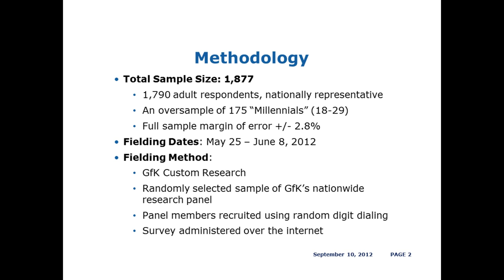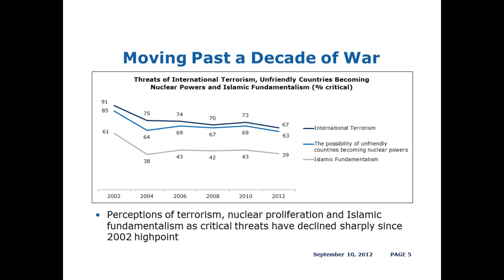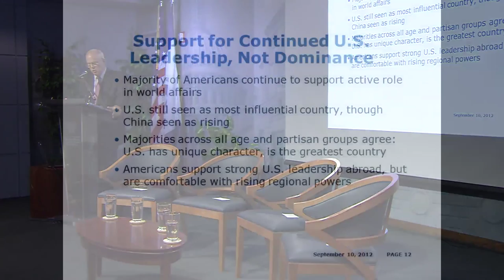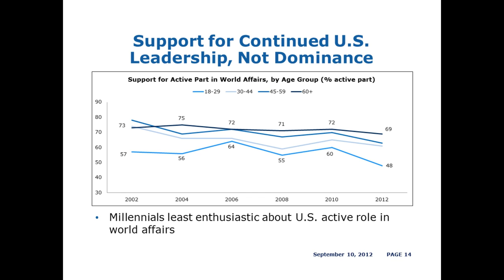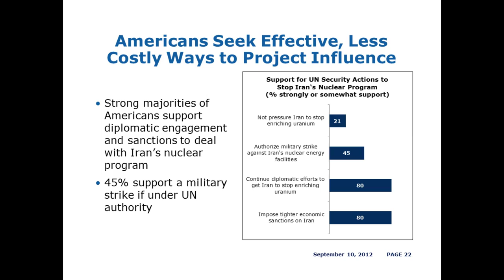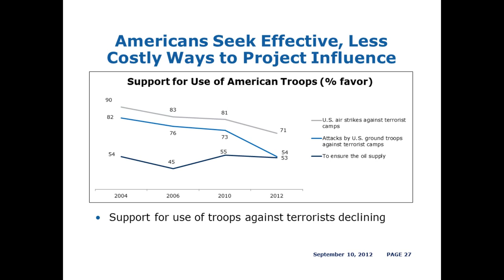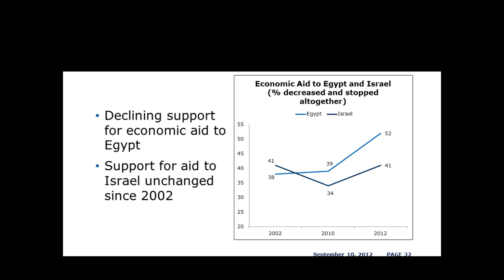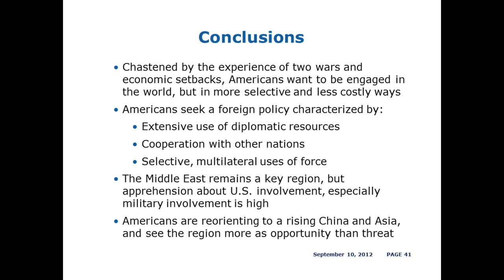America's Role in the World Post 9/11: A New Survey of Public Opinion (Part 2)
Keynote Address by Marshall Bouton

The latest biennial survey of public opinion by the Chicago Council of Global Affairs revealed that Americans have become increasingly selective about how and where to engage in the world. "Ten years after 9/11, Americans are recalibrating their views on American engagement abroad and searching for equally effective but less costly ways to project positive U.S. influence and to protect American interests around the world," said Council President Marshall Bouton in this panel discussion.